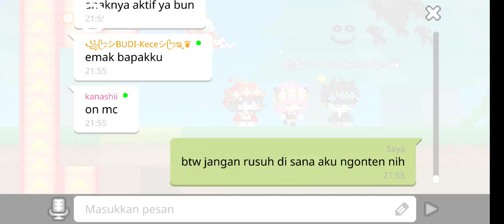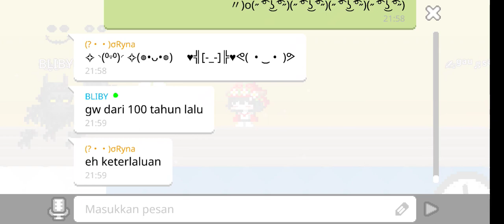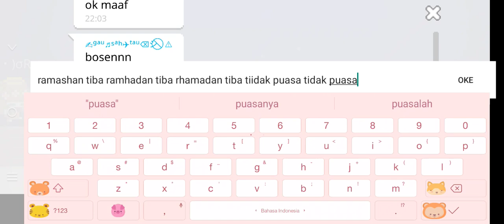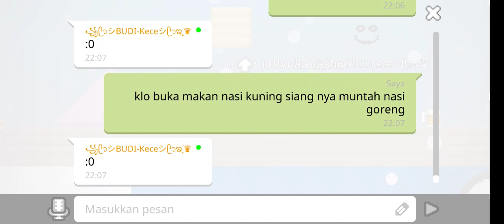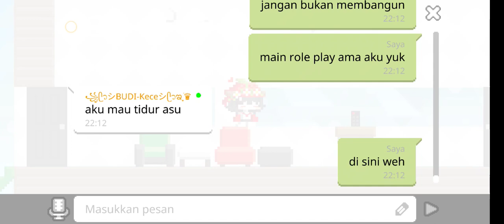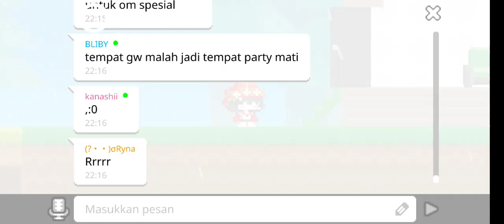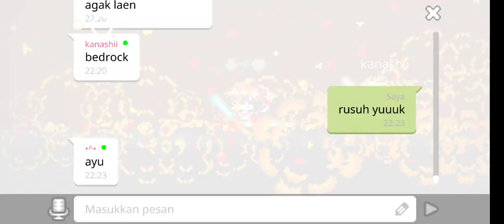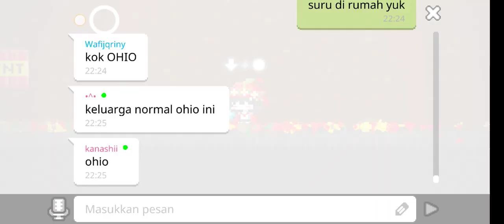merusuh di game boku